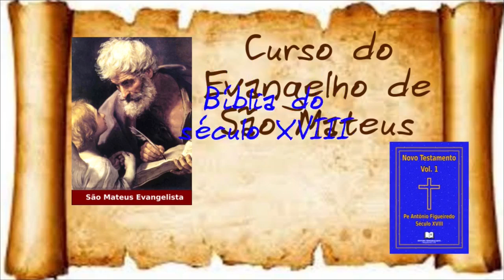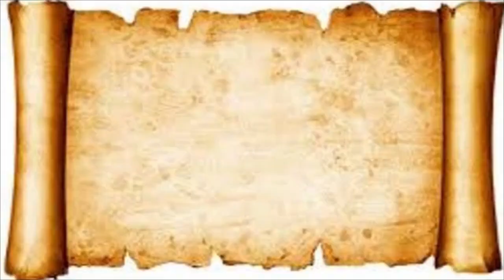CURSO EVANGELHO DE SÃO MATEUS - Gratuito